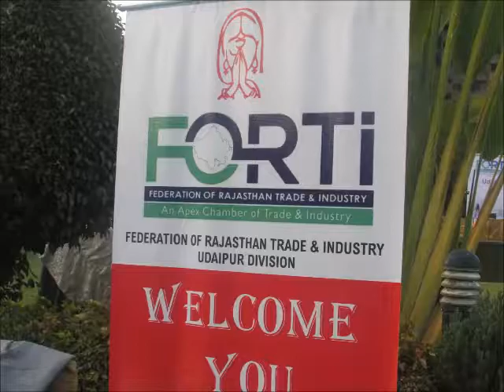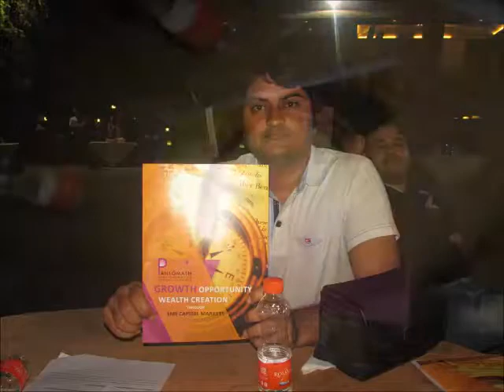Corporate Event of Forti